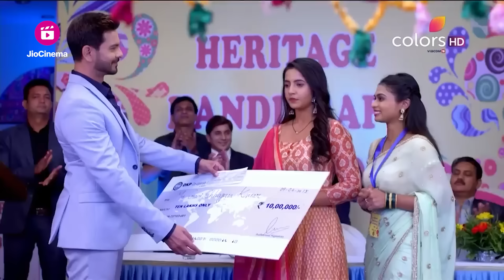Gouri के लिए Chakor की Marketing Trick | Udann Sapnon Ki | उड़ान सपनों की | Highlight | Ep. 1013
Chakor asks Gouri to not lose hope and helps her with marketing of the artwork.